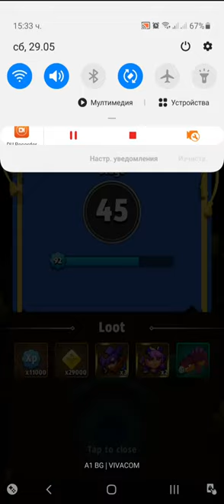Archero Expedition Hero.Level-45